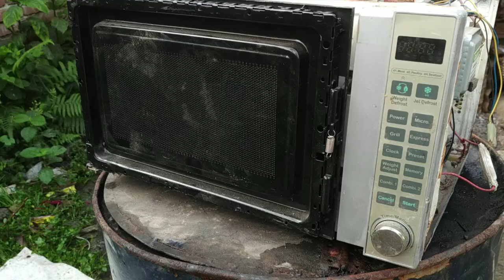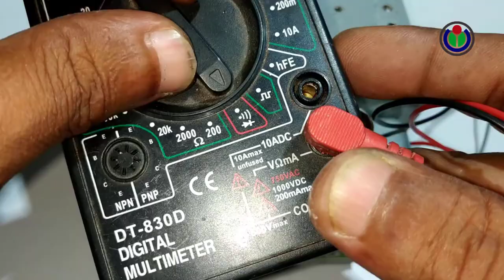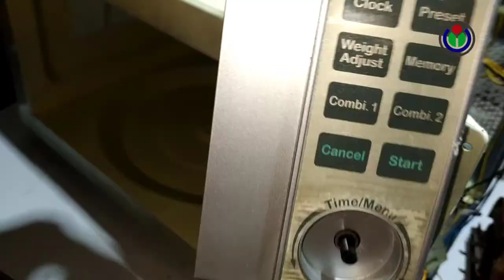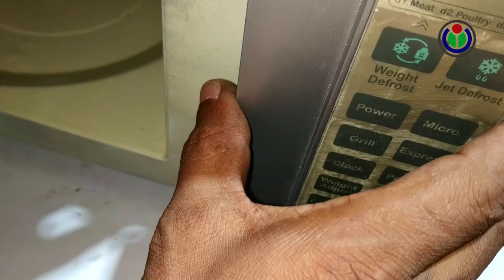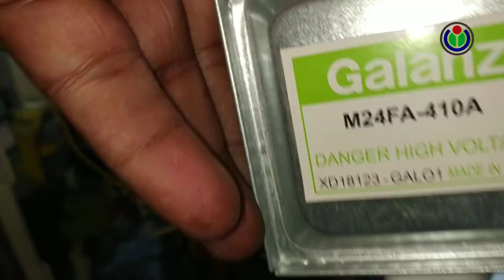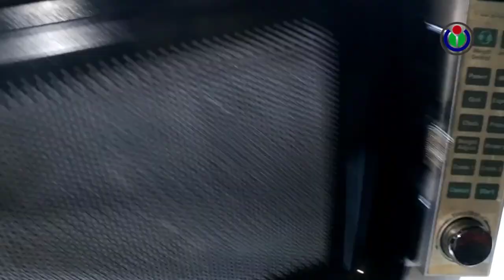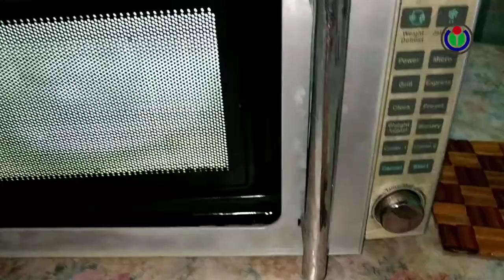Microwave Oven Restoration | Electrical Appliances Recovery | Electric Oven Restoration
Hey guys,

My More Channel is available Here.
4. "The VillFood" is the lifestyle & food styles of the people in our village.